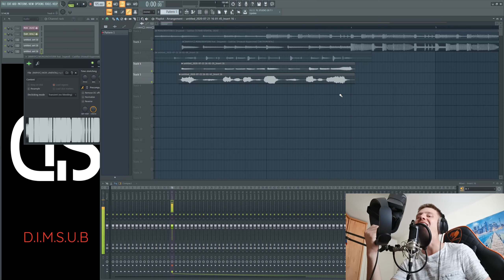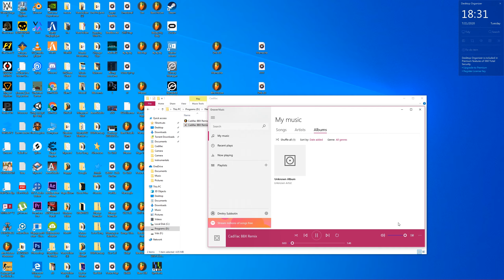MORGENSHTERN & Элджей - Cadillac [DimSub BeatBox Remix]